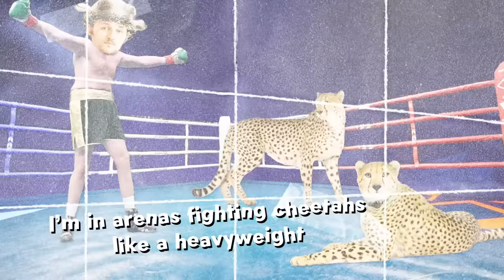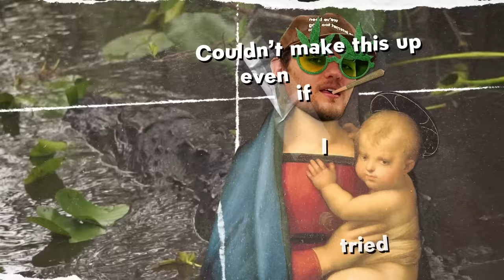Shotgun Willy - See it to Believe it (Official Lyric Video)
Produced by JPA Creative

See it to believe it lyrics

Smoking weed with baby Jesus in the everglades
You’d have to see it to believe it do this every day

Uh bitch this everyday
Break a leg and Levitate
With my brethren having breakfast up at heaven’s gate

Met up with Mary kate
Made it straight to second base
She Suck my penis because Venus was in retrograde

Black hoes in the white house
Doin lines on a nice couch
Hope my momma don’t find out
Or she’ll put me in time out

Hypnotize a samurai to ride inside my porche
Me and Michael Moore out looking for a Dinosaur

Why would i ever lie
Couldn’t make this up even if I tried

Im in arenas fighting cheetahs like a heavyweight
You don’t believe Yes indeed check my resume

Aint no show boater
Catch me motor boatin oprah
On the coast of Nova Scotia
How im living
La vida loca
Host the grammys
Gettin handys in Miami
Watching Bambi
Sniffin panties
Giving plan B to yo Granny

Its the one and only
Mr. Holy canoly
I Got more ice than a Zamboni
Now they act like they know me
Yes im a rockstar
My shawty madusa make me rock hard
Daytona 500 in golf cart

You don’t believe Yes indeed